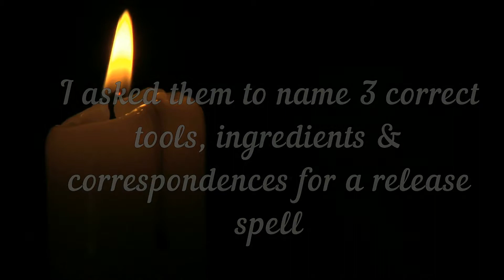Wicca Trivia || Wiccan's Corner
Hey lovelies! I'm finally back with another video. I thought I'd put my non-wiccan friends to the test and see how knowledgeable they were on certain common topics in the religion. they took to it like pros and we had such a blast filming and I hope you guys enjoy watching it even more! All my love, Jessie

sincewhen. - Ice Breaker - Flames | Majestic Color